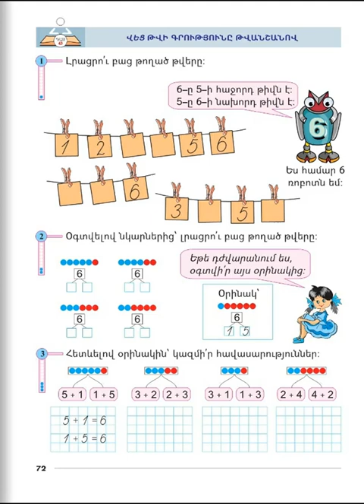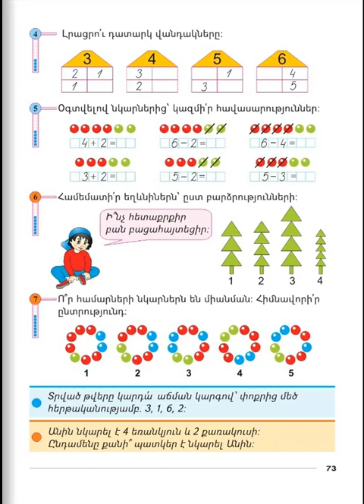Tnayin ashxatanq, Matematika 1, Das 43